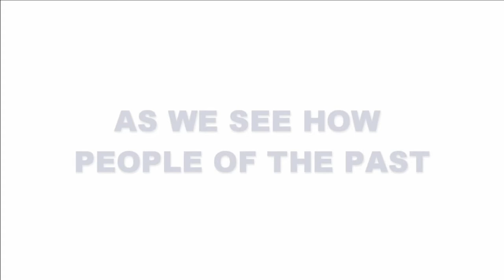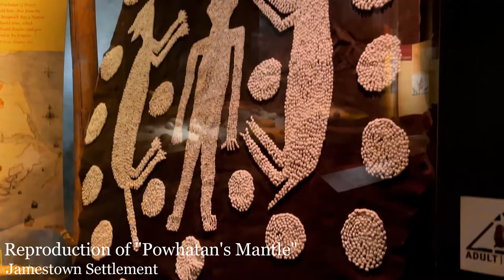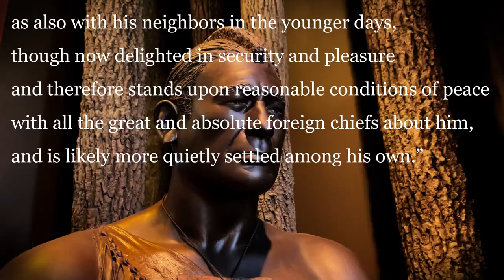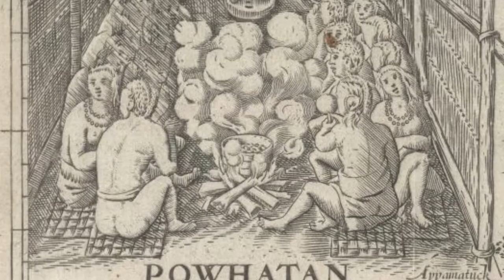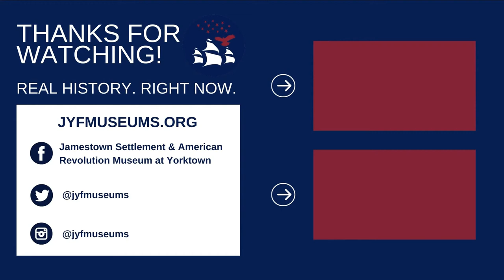Paramount Chief Powhatan | A Brief Biography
Many great leaders have shaped the history of Tsenacommacah, but the most widely known is likely Paramount Chief Powhatan. Paramount Chief Powhatan was born in the town of Powhatan, near the falls of the James River. His personal name was actually Wahunsenacawh with Powhatan being more akin to a nickname. He held the title of Paramount Chief or Mamanatowick, meaning he ruled over many tribes and towns in Tsenacommacah.